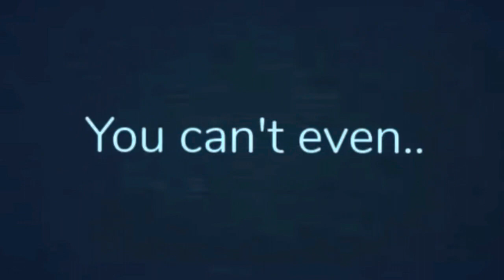HIDE AND SEEK KID MANIA…